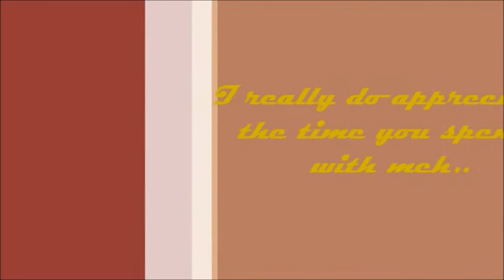Payphone by Maroon 5 o.O ( Pearlycates )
I'm at a payphone trying to call home all of my change I spent on you..